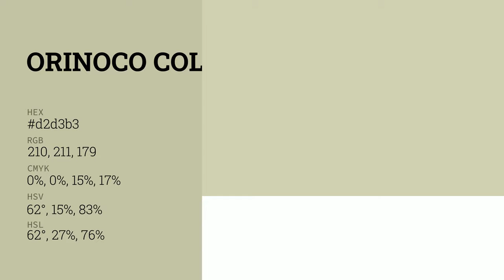Orinoco color d2d3b3 hex color - Green color - Cool color d2d3b3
What color is Orinoco ? d2d3b3 hex color - Green color - Cool color d2d3b3

Hex d2d3b3 Color Code is also known as Orinoco color.

Hex d2d3b3 Color code in RGB color code model is created after adding 82.35% red color, 82.75% green color and 70.20% blue color.
Hex d2d3b3 Color code in CMYK color (process color) code model is generated after subtraction of 0% cyan, 0% magenta, 15% yellow and 17% black.